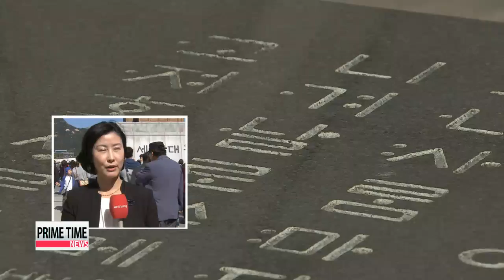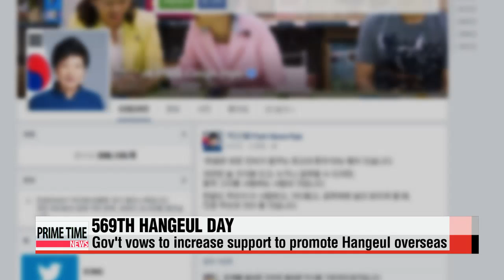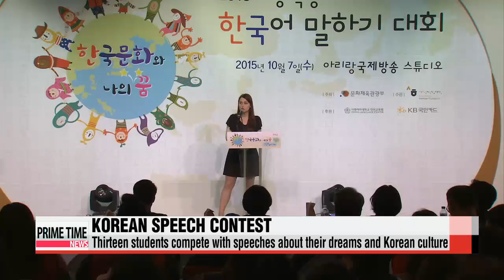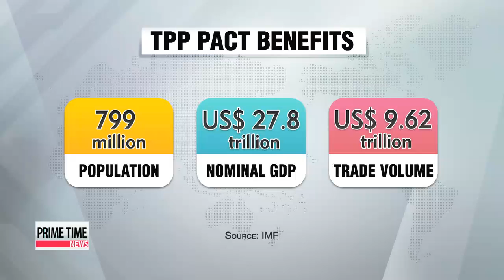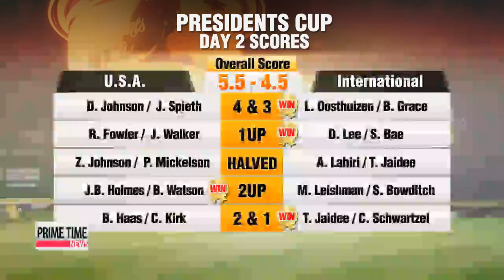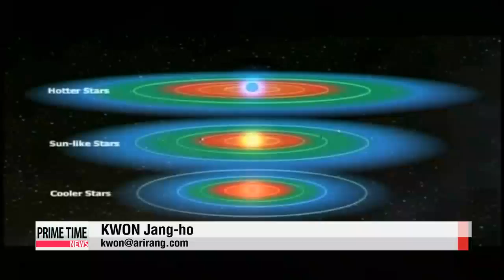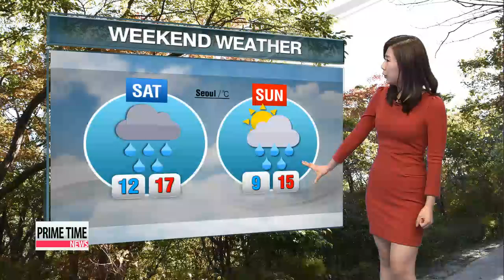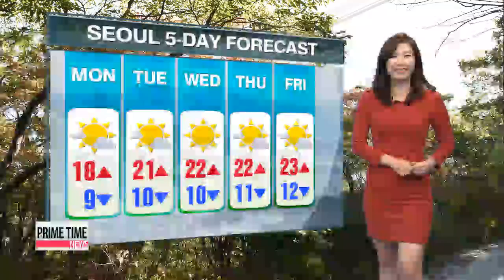PRIME TIME NEWS 22:00 Various cultural events held on 569th Hangeul Day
• PRIME TIME NEWS 22:00
• Coming up on our newscast.
Koreans and foreigners alike join in numerous events held around the nation to celebrate the birth of the Korean alphabet, Hangeul.
While North Korea is busy with last minute touches to its grand military parade, Human Rights Watch sheds light on how the regime is forcing its citizens to toil under harsh conditions to prepare for such events.
The Tunisian National Dialogue Quartet which formed an alternative peaceful political process when the country was on the brink of civil war in 2013, wins the Nobel Peace Prize.
All on this edition of Prime Time News.
It′s 10pm on a Friday here in Korea.
Coming to you live from Seoul, I′m Daniel Choy for Prime Time News.
Title: Various cultural events held on 569th Hangeul Day
It′s a national holiday today here in Korea.
We celebrate the birth of the Korean alphabet, Hangeul.
Our Kim Ji-yeon shows us some of events held in Seoul to mark the occasion.
"Koreans and foreigners have come together at Seoul′s iconic Gwanghwamun Plaza to participate in various events to celebrate the birth of Hangeul."
Hangeul, or the Korean alphabet, was created by King Sejong the Great in the 15th century.

"Being here on Hangeul Day makes me ruminate on the preciousness of the Korean language and how King Sejong was able to create the Korean alphabet. It was the love for his people that prompted him to create a way for them to easily read and express their thoughts."
And it wasn′t just Koreans enjoying the festivities.

"My interest in Hangeul started after falling in love with Korean food. After coming to Korea, I became enamored with the culture and way people respect their senior citizens. When I was growing up in India, not many people were interested in learning Korean, but it′s different now. I′m surprised how popular Korean has become, particularly among the youth."

The growing popularity of both Hangeul and the Korean language is prompting the government to continue its support to promote them overseas.
On her facebook page, President Park Geun-hye stated the value of Hangeul would shine even more when it′s treasured by others.
Prime Minister Hwang Kyo-ahn echoed the president′s sentiment at a celebratory event marking the 569th Hangeul Proclamation Day.

"A country′s dignity can be measured by the quality of its spoken and written words... which are important tools for communication for its people. With this in mind, the government will continuously make efforts to improve the proper usage of the Korean language and increase efforts to promote it worldwide."
Hwang said the government will continue to support overseas Korean language institutions such as the King Sejong Institute... which currently have around 140 branches in 54 countries.
Title: Foreign Korean language students in Seoul for cultural program
Neerja who speaks Korean outstandingly well... was just one